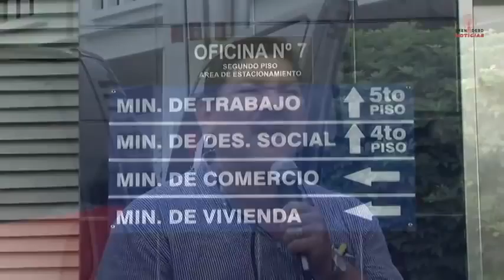Frenadeso Noticias 17 de Julio 2012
SUNTRACS marcha en defensa del derecho al trabajo

Miembros del Sindicato Unico Nacional de Trabajadores de la Construcción
marcharon hacia la sede del Ministerio de Trabajo, en rechazo al acuerdo entre
los gobiernos de Panamá y Honduras que permitirá el ingreso al país de unos
25 mil trabajadores hondureños para laborar en el sector construcción

Se habla de 4 mil y hasta 25 mil hermanos trabajadores hondureños que serían
importados a nuestro país prácticamente como esclavos, pues esta medida busca
que las empresas se hagan de mano de obra barata, mermar las condiciones de
trabajo existentes y violentar la libertad sindical